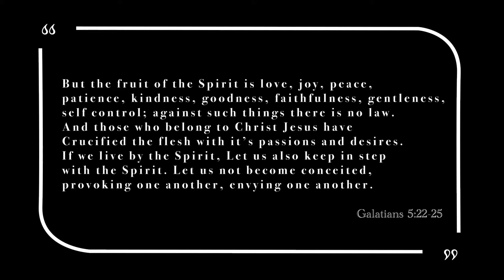My Journey-Learning to Film with my IPhone 12 Pro max\Adobe Rush!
I just shot a quick vid compiled with some clips of my commute this morning. I used my iPhone 12 pro max and edited it with Adobe Premiere Rush mobile. I have been going through some internal spiritual struggles and the Lord blessed me with some inspiring word. Thank you Prayer99 for the delivery!

I need to focus on Christ!